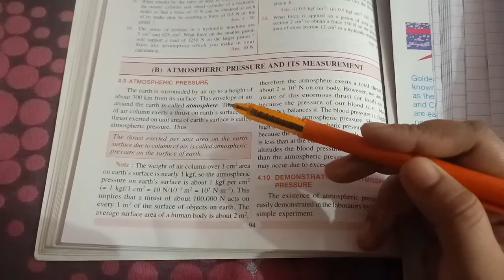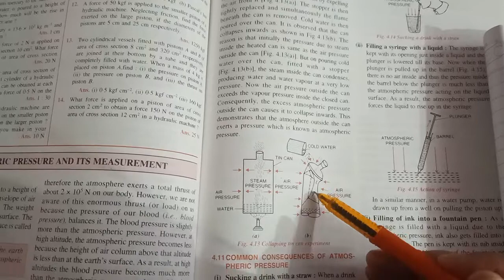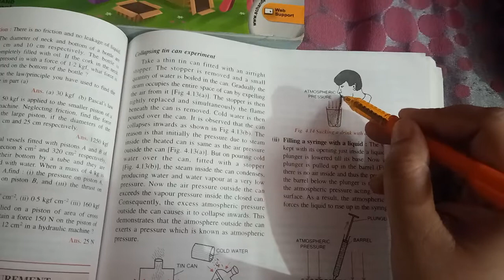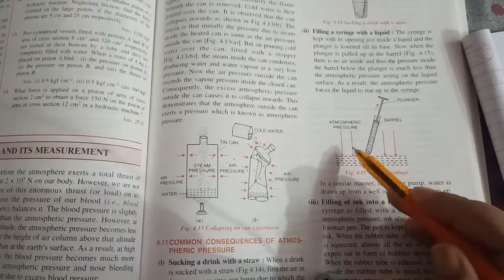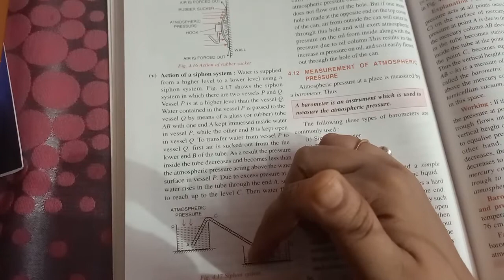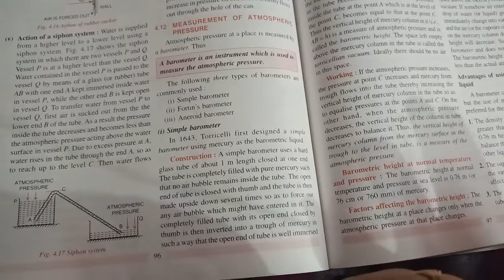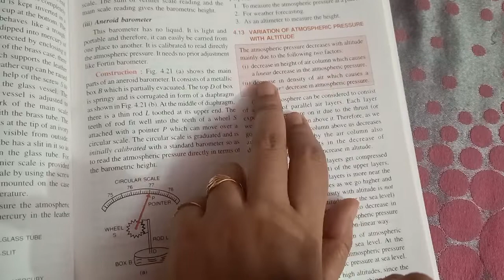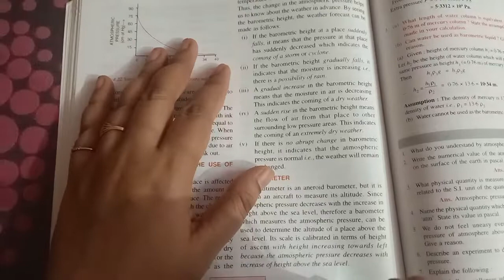CLASS 9/PHYSICS/CHAPTER 4/UNIT 2/ATMOSPHERIC PRESSURE AND ITS MEASUREMENT